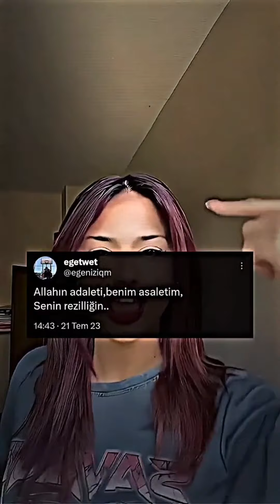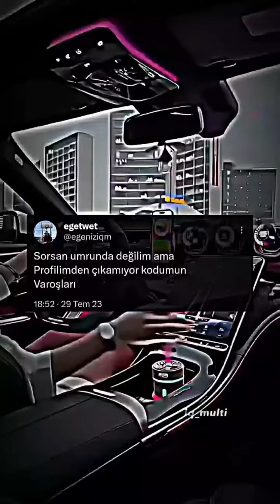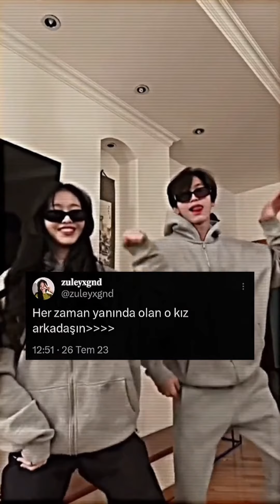tiktok twitter akımı# 108🌙